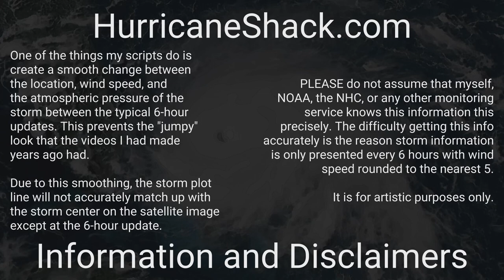1899 Atlantic Hurricane Season